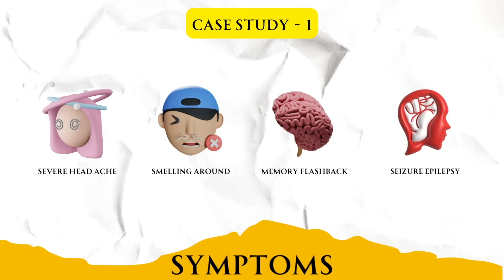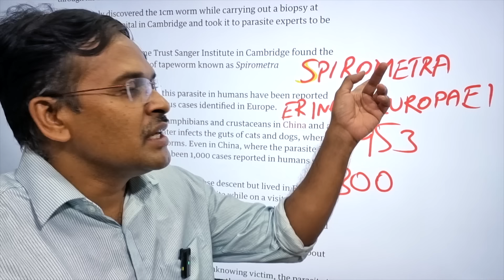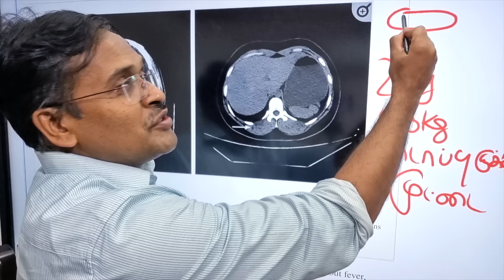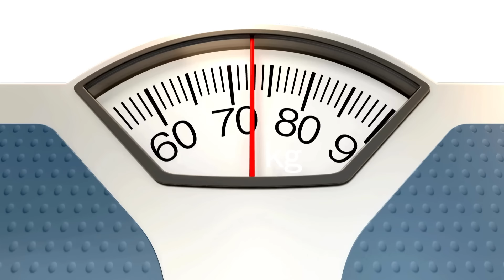இந்த உணவால் தீவிர தலைவலி !! headache due to food !!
headache relief
headache
headache treatment
headache food
தலைவலி உடனடி தீர்வு
தலைவலி வர காரணம்
தலைவலி